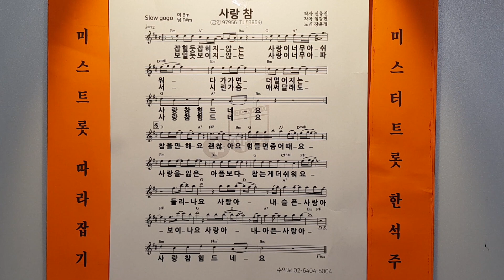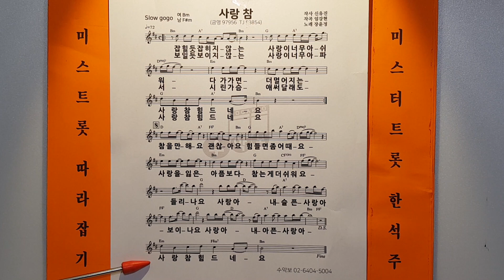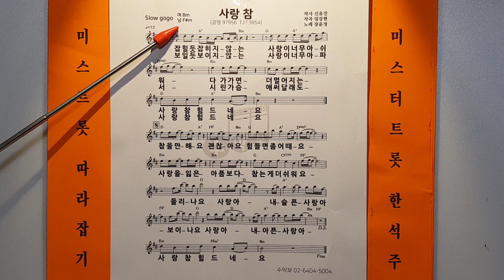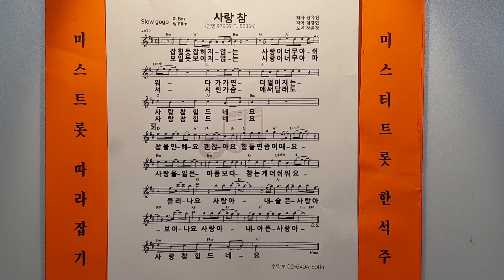사랑참(장윤정) - 배우기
스마트폰으로도 쉽게,  노래를 배울수있습니다